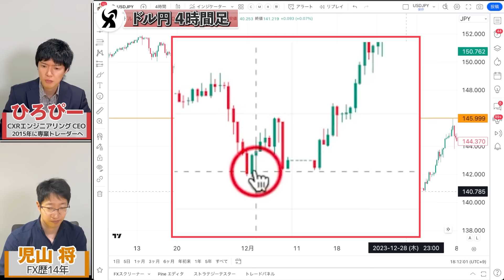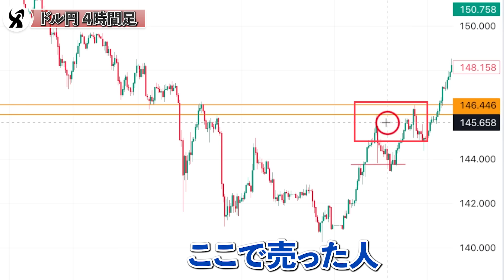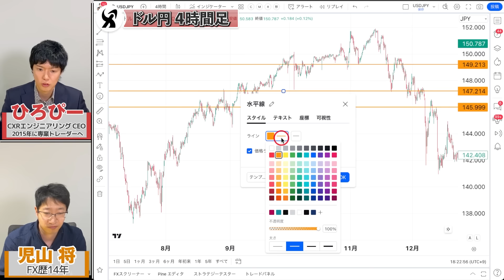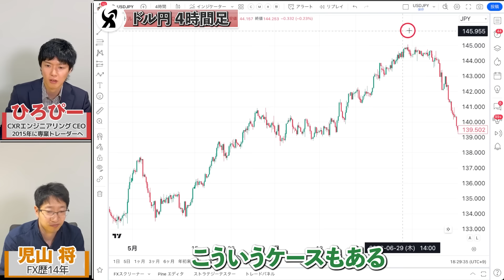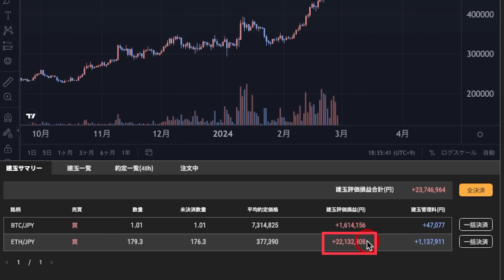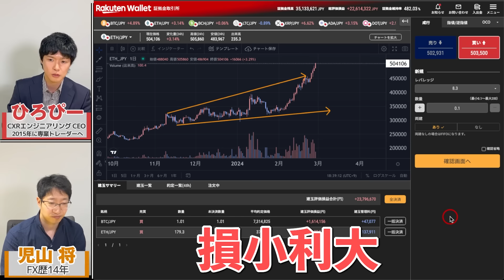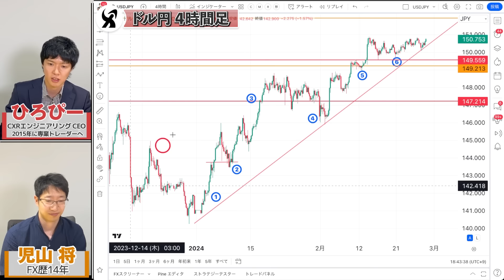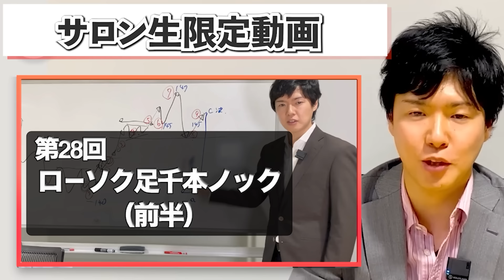【トレードスキルUP】ローソク足の値動きから次の相場を読み取る分析方法｜FXが上手くなるテクニカル分析の視点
【期間限定】「ONE UP」は完全無料！ 今すぐお受け取りください。

ひろぴーのFX無料オンライン講座
「ONE UP」（全3回 / 合計時間1:33:44）

さらに、豪華特典プレゼント！

・ひろぴーの動画セレクション（全33本）
・FX投資マスターガイド（全128P）
・【特別レポート】FXステップアップ講座
・【特別レポート】ひろぴーの売買手法

ただし、期間限定です。
特別レポートは今回限りとなる可能性が高いので、どうか今すぐお受け取りください。

▼ひろぴーのFX無料オンライン講座「ONE UP」
ーーーーーーーーーー
● 伝えたいコト
前半の抽象的な値動きから、実際のローソク足に落とし込んで解説。
過去の相場の例から、今現在の相場分析し、市場参加者のポジションや損切りがどこにあるのかを解説します。一般的なテクニカル分析に書かれていない市場心理とポジション動向を読み解くことで、相場の読み方が上手くなるとひろぴーの体験談で分かります。

【前半】ローソク足だけの取引で十分｜市場心理やポジション動向の読み解き方